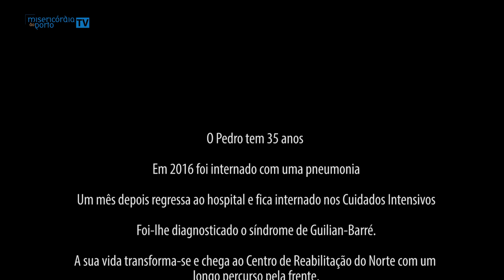Centro de Reabilitação do Norte - Recuperação de um doente